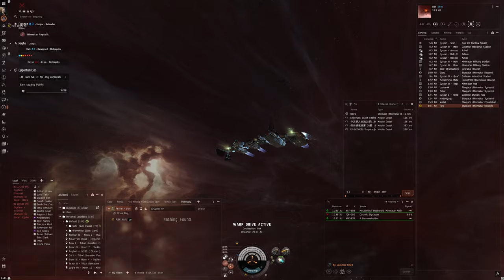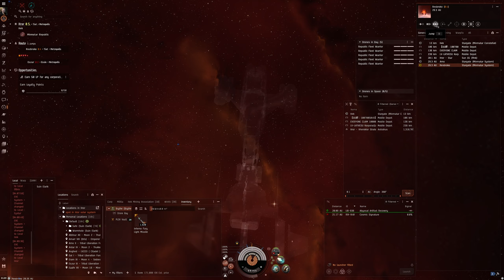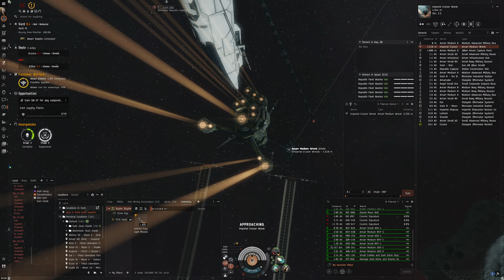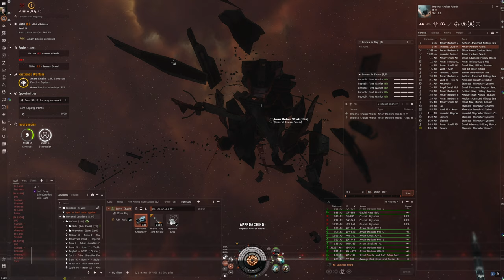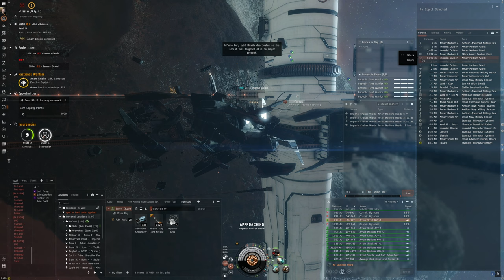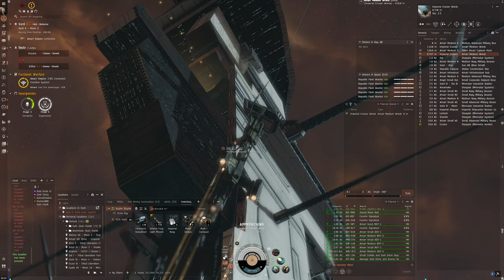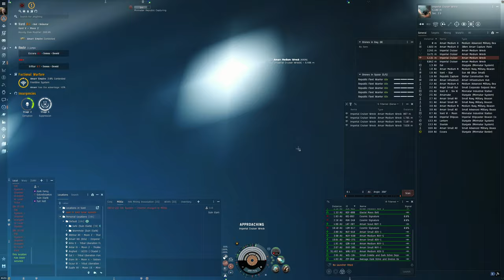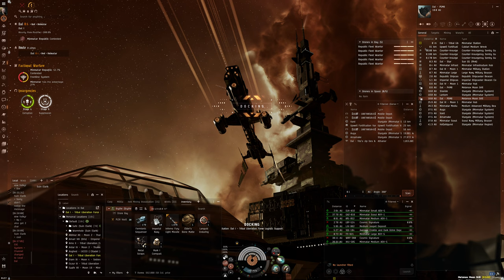Hello World: EVE Online Alpha Experience, Day 715